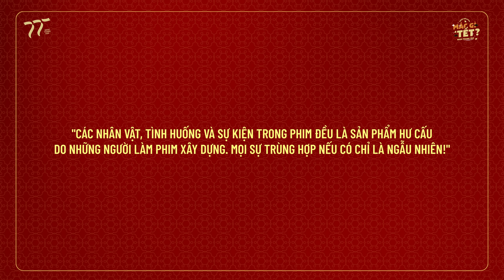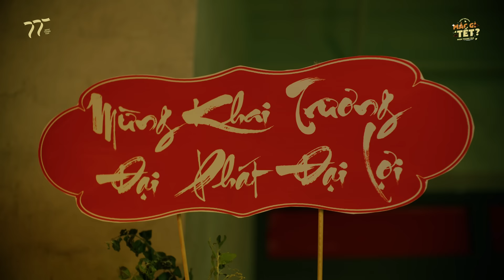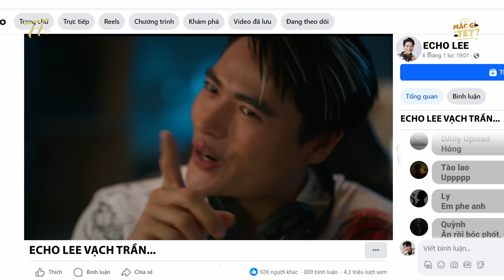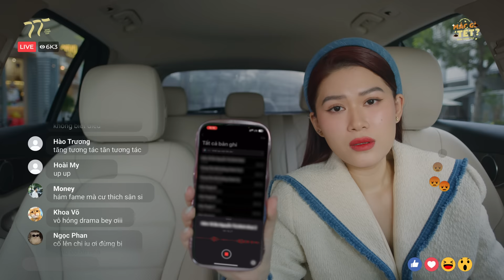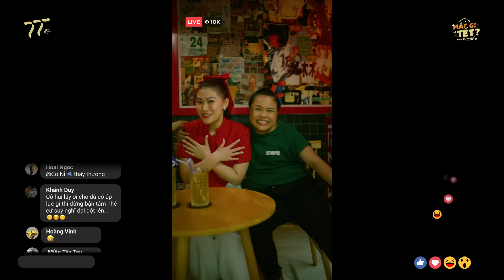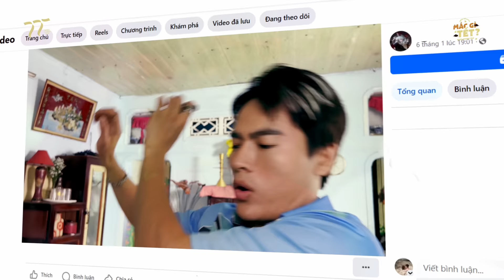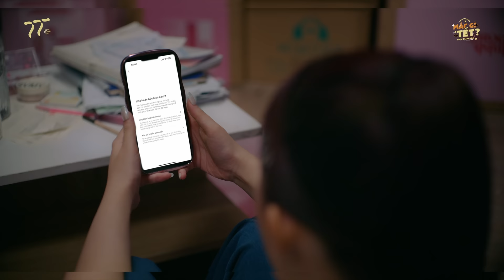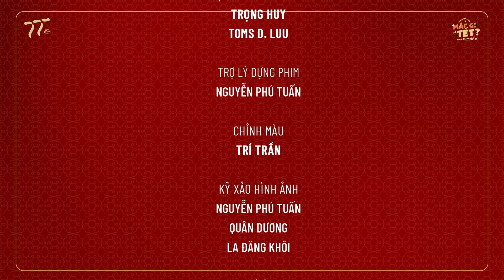MẮC GÌ TẾT - FULL | PHIM HÀI TẾT 2024 | NGỌC THANH TÂM, LÊ GIANG, ĐẠI NGHĨA, VÕ TẤN PHÁT ...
Mắc Gì Tết là phim hài Tết kể về Anna Lê (nhân vật do Ngọc Thanh Tâm thủ vai) - một “nữ hoàng bán hàng online”, chuyên livestream bán hàng và chốt đơn số lượng lớn. Anna Lê xây dựng hình ảnh là người có gia thế giàu có, đồ hiệu chất đầy nhà, xuất hiện sang chảnh, sống trong căn penthouse triệu đô.

Tuy nhiên, đây chỉ là “bức bình phong” để cô lấy lòng tin từ cộng đồng mạng, nhằm phục vụ việc bán hàng online của mình. Thực tế, Anna Lê vẫn ở nhà thuê, liên tục nợ tiền nhà triền miên, không hề giống những gì cô thể hiện cho dư luận thấy. Và cũng chính từ thói quen giả mạo gia thế, cộng với tính cách khá khó ưa nên Anna Lê đã vướng phải những “tai bay vạ gió” trên trời rơi xuống …